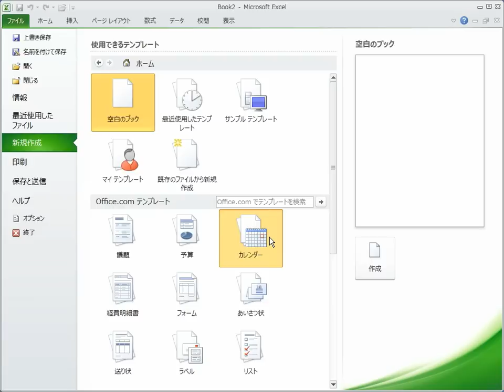テンプレートを元にファイルを作成する Excel2010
テンプレートを元に、ファイルを作成する方法です。
テンプレートの種類には議題や予算、カレンダーや経費明細書、フォームやあいさつ状などの種類があり、テンプレートの検索も可能です。